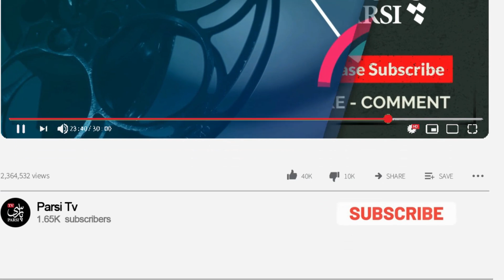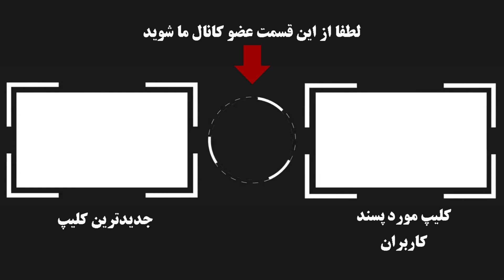واکنش تند پانته آ بهرام به حواشی حرف های خواهرش در همرفیق